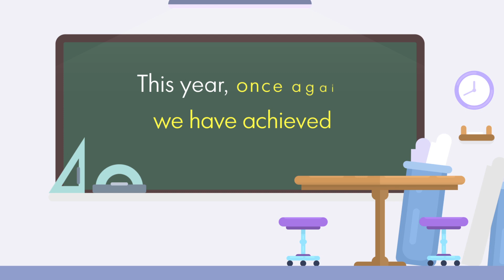Toppers of St. Mary's High School, Kalyan, SSC Board 2017 - 18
“It is inspirational to witness hard work finally give birth to success. Once again Congratulations to all St.Marians who have successfully cleared the SSC exam,2017-18.
                   Happy to inform that we have achieved 100% result. We feel overjoyed, triumphant on the performance of all our students.
Highest-95.20%
90% and above - 15 students
75% and above distinction- 76 students
60% and above first class- 49 students
50% and above second class- 15 students
Congratulations and best wishes to all